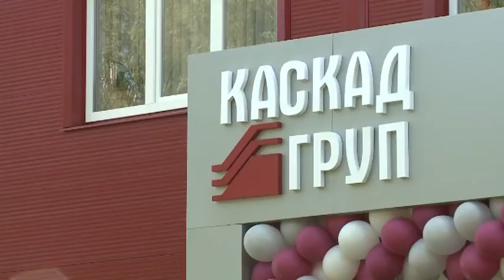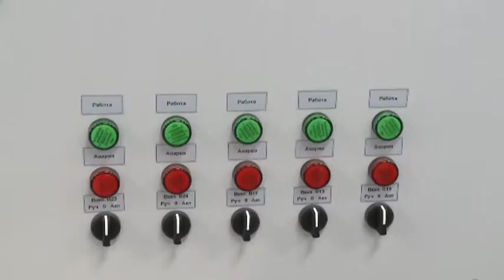Республика 13 08 2015 на русском языке Вечерний выпуск